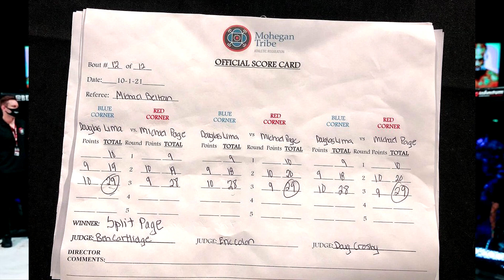ROBBERY?!! Who REALLY Won? (Douglas Lima vs Michael Page 2)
Let's visit and put to rest, who really won in Douglas Lima vs Michael Page 2)

0:00 - Rules

0:58 - Round 1

4:03 - Round 2